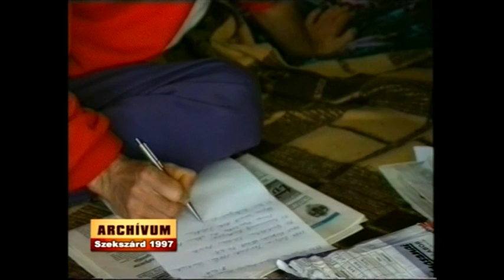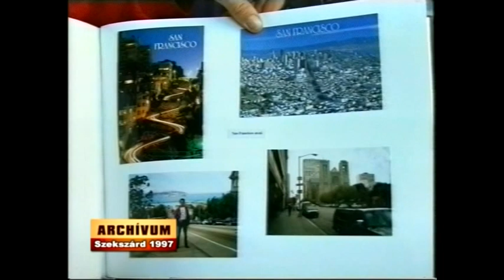Andriska István hosszútáv futó kutyaharapás Szekszárd 1997 Archívum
Andriska István hosszútáv futó kutyaharapás Szekszárd 1997